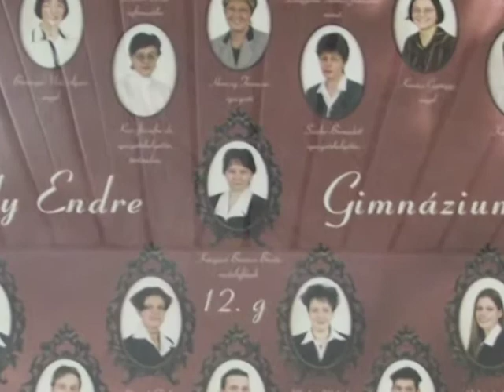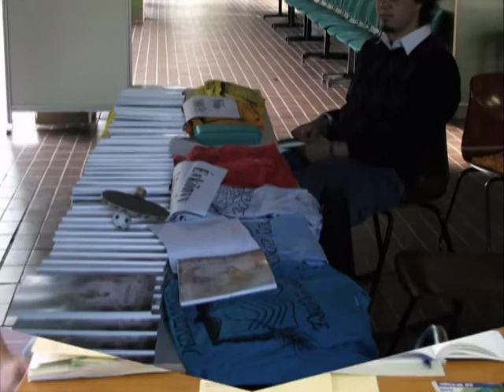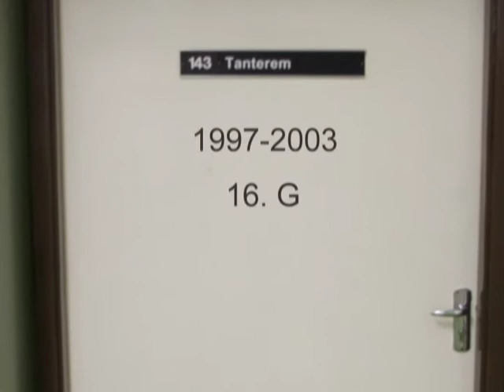Ady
Öregdiák találkozó. Ady Endre Gimnázium Budapest.